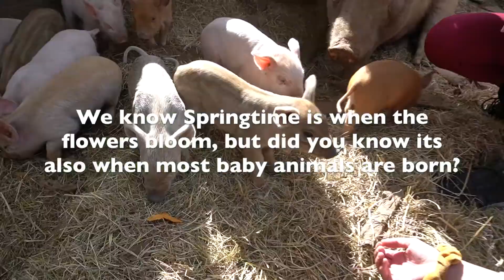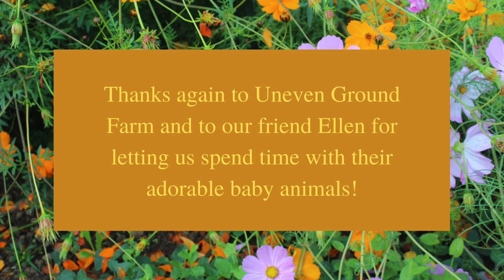Piglets, Lambs, and Baby Goats at Uneven Ground Farm!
We know Springtime is when the flowers bloom, but did you know that its also when most farm animals give birth to their babies? Our friends at Uneven Ground Farm let us go out and spend some time with their newly born animal babies! Check it out!